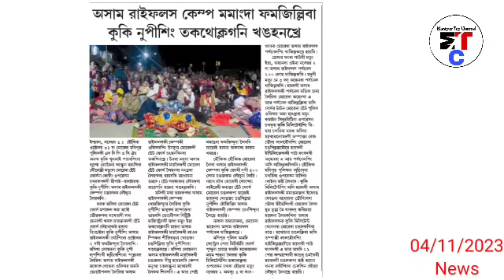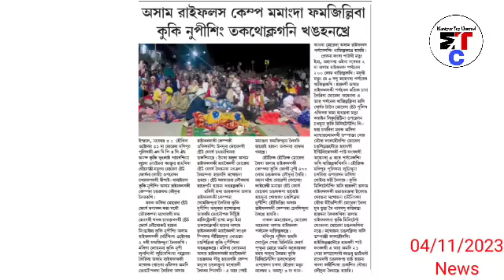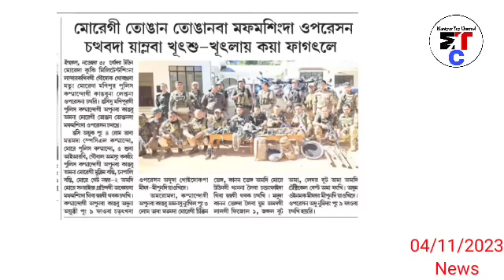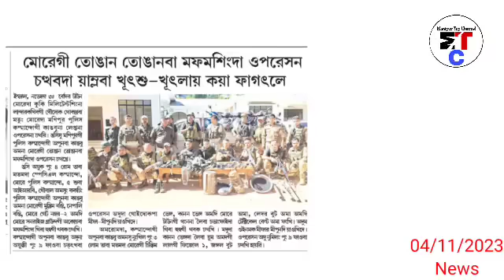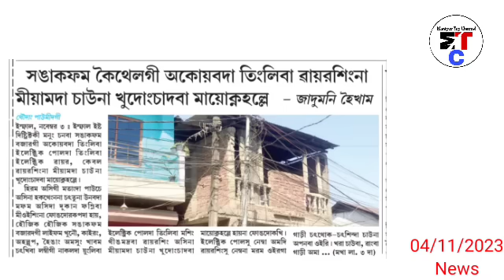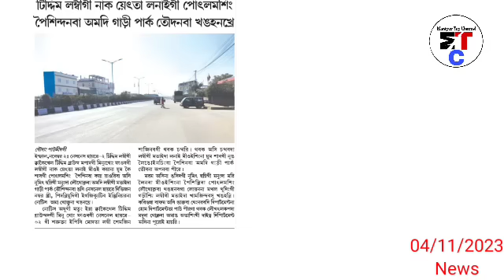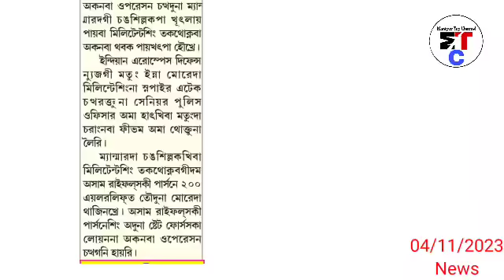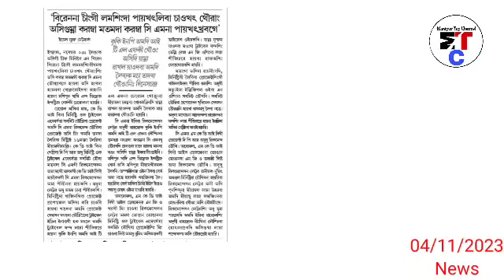Intelligent gi pao phangbadagi Ahenba AR moreh da thajilakhre,AR naKuki Nupising thakthok lagani..